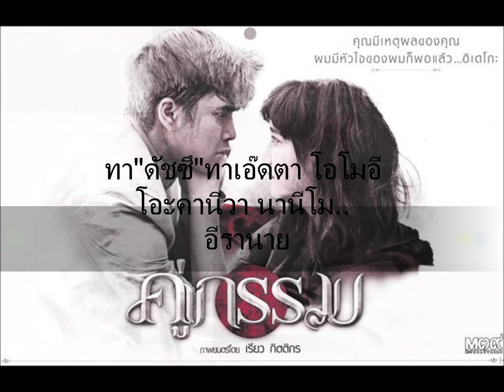ฮิเดโกะ-Hideko (Thai Lyric) ost.คู่กรรม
เนื้อร้องคาราโอเกะไทยโดย เคิฟ
ทำขึ้นเผื่อหลายคนอยากรู้เนื้อร้องที่เป็นภาษาไทย และชอบคู่กรรมเวอร์ชั่นนี้มาก ^__^
Vocal : Yusuke Namikawa
Concept by Monthon Arayangkoon
Lyrics by Yusuke Namikawa
Composed & Arranged by Vichaya Vatanasapt
Mixed & Mastered by TPSM @ TPSMSTUDIO, TH 2013
Produced by HualampongRiddim& M39

เนื้อเพลง :
(A)
君にすれば決してありえない
KiminisurebaKesshitearienai
สำหรับคุณมันคงเป็นไปไม่ได้ใช่ไหม

出来事だったろう僕を受け入れることは
dekigotodattaroubokuwoukeirerukotowa
ที่จะยอมรับผมเข้ามาในหัวใจ

でもどこかで　僕ら出会ってた
Demo dokoka de bokuradeatteta
แต่เรา เคยเจอกัน ณ ที่ใดที่หนึ่ง

たとえばそういつかの夢の中で
Tatoebasouitsuka no yume no naka de
อาจเป็นในความฝันที่ผ่านมา

(B)
誰もが気持ちに訳を問いたがるけど
Dare mo gakimochini wake wotoitagarukedo
แม้ใครๆ ต่างถามหาเหตุผล

今あげたいのは理由のない素直なココロ
imaagetai no wariyuu no naisunaonakokoro
แต่สิ่งที่ผมอยากให้คุณ คือ หัวใจที่ไม่มีเหตุผล

(main)
どんな言葉でも表せないこの僕の愛
donna kotoba demo arawasenaikonoboku no ai
ไม่มีคำใดมาบรรยายความรักของผมได้

たまには言い過ぎたりすることもあるけど
tamaniwaiisugitarisurukoto mo arukedo
บางครั้งผมอาจดูดื้อดึงมากเกินไป

それは僕なりにこの愛を確かめたいだけ
sore wabokunarinikonoaiwotashikametaidake
แต่เพียงเพราะ อยากให้คุณมั่นใจในความรักของผม

僕はもう理由などいらない
bokuwamouriyuunadoiranai
ผมเองไม่ต้องการเหตุผลใดๆ

君はまだ迷ってるのかな
kimiwamadamayotteru no kana
คุณเองคงรู้สึกสับสนในใจ

ただ伝えたい想い他には何もいらない
tadatsutaetaiomoihokaniwanani mo iranai
ผมเพียงแค่อยากบอกความในใจ ไม่ต้องการอื่นใดอีก

(B2)
誰もが気持ちに訳を求めるけれど
Dare mo gakimochini wake womotomerukeredo
แม้ใครๆ จะอยากหาเหตุผลของหัวใจ

今聞きたいのは理由のない素直なコトバ
ima kikitai no wariyuu no naisunaonakotoba
แต่สิ่งที่ผมอยากได้ยิน คือคำพูดจากใจ ที่ไม่ต้องมีเหตุผลอะไรอีกเลย